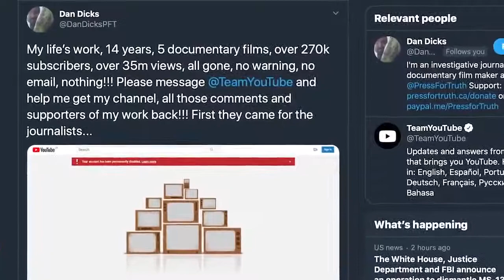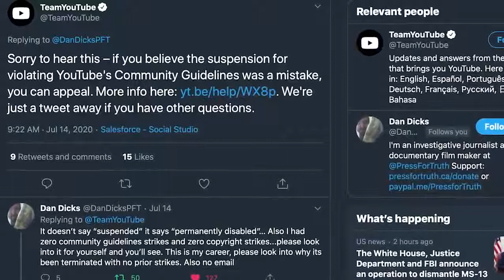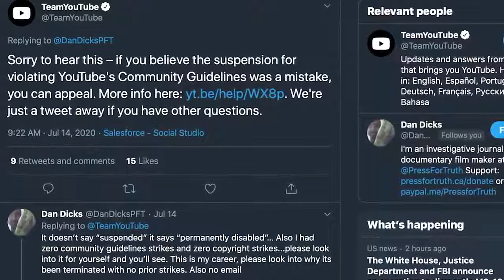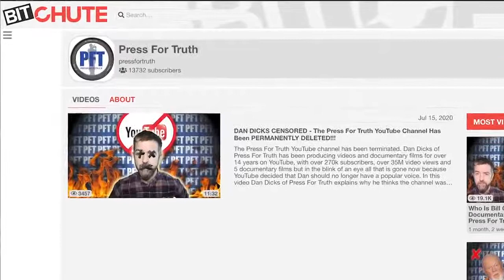Press For Truth Gets Banned By YouTube Dan Dicks Responds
[Mirrored]
Deleted Videos on BitChute